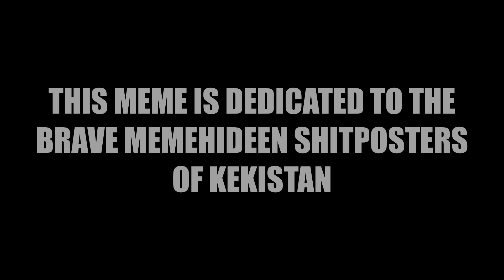ARC News Special with Omar bin Ghazali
ARC News press release about withdrawal of United States troops from Afghanistan and situation in the country as a whole